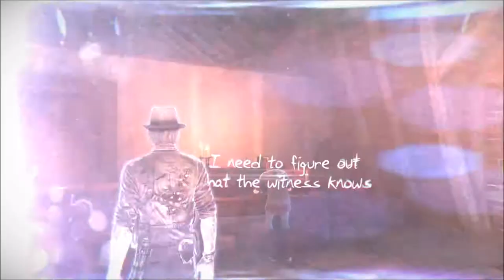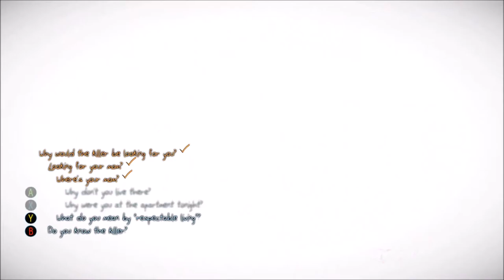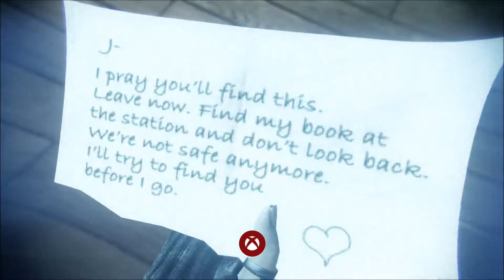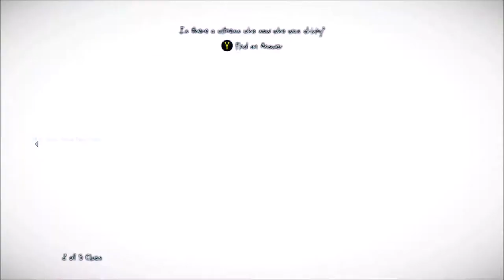Let'sPlay Date- Murdered: Soul Suspect #5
Adventures of ghost cat continue when we find a person who can actually see us! And is a total brat! Hooray!

Luke Rodgers and Brian Aret.